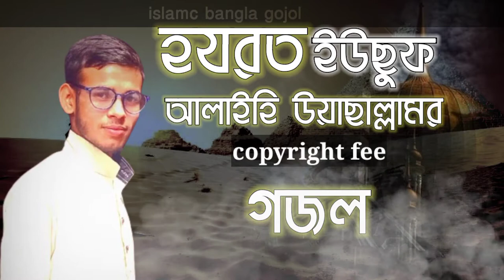Copyright free islamic gojol yousuf New 2022ইউছুফের বাংলা গজল Yakub nobir ghazal md akbar ali🌹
Copyright free islamic gojol yousuf New  2022ইউছুফের বাংলা গজল
copyright free gojol iclamic. কপিরাইট ছারা  গজল ২০২২Yakub nobir ghazal
bangly. MD AKBAR LI👍..Sabscaribe.. my cannel..🌹..🤝🏻..

nobijir gojol .

হযরত ইউসুফ আলাইহি উয়া ছাল্লামের গজল

ইয়াকুবনবি বাস করিতেন কিনানে সবার চাইতে ভাল বাসতেন উওচুফকে    এক রাত রে খুউয়াবে
দেখেন উওচুফকে চন্দ্র র সুরজ চিজদা করেন তাহাকে চন্দ র সুরজ চিজদা করেন তাহাকে উওচুফ ছুট ছেলে নাবুজিয়া সুনিয়া ভাইদের কাচে সপ্ন দিলেন বলিয়া উওচুফের ধস বাই মিলিয়া উওচুফেরে মারিতে হয়লেন র ও আনা উওচুফের দসবাই মিলিয়া উওচুফেরে কুউয়াই দিলেন ফেলিয়া কুউই পরে কান্দেন বাইরে হাই মরন কালে নাদেখিলাম বাপ অ মাউ কুথাই রয়লেন প্রানের মাগু বসিয়া তুমার উওচুফ মারা জাই গ কুউয়া তে এক কট্র দিলেন আল্লা তাহাকে
মিসরের বাদসাহি দিলেন আল্লা তাহাকে?

ভাল লাগলে ১টি লাইক করবেন আর আমাদের নুতুন নতুন গজল পেতে  চেনেলটি Sabscaribe করে বাল নঠি ফিকেচন উন করে রাখবেন